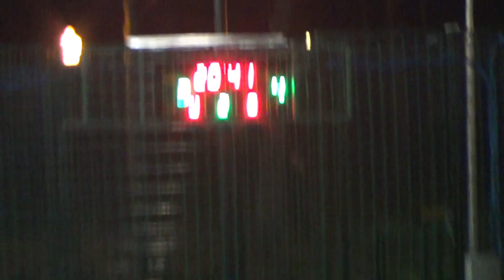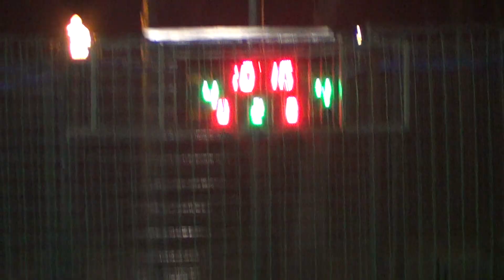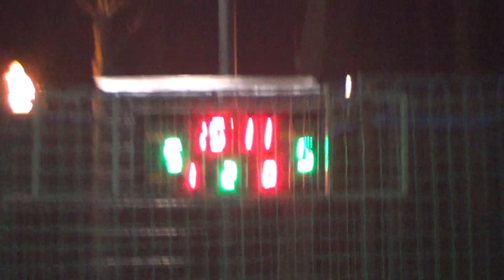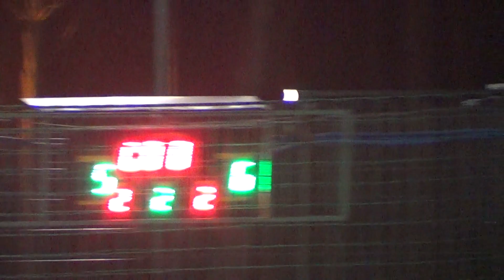8 Big House – Сигма Украина 2 тайм